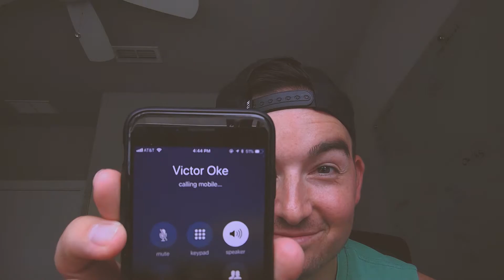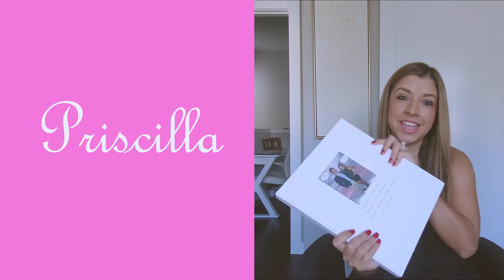HOW WE MET || The Wedding Chronicles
In this episode of the Wedding Chronicles, Priscilla and I share the story about our lives leading up to the night we met, and what we each remember about that time in our lives. We each recorded this independently, so it's crazy to see how our stories lined up!

The Wedding Chronicles is a video series documenting the journey Priscilla and I take over the next year planning our wedding. Life isn't about the destination, it's about the journey it takes to get there. This is that story.

Footage on:
GoPro Hero6 Black
iPhone 7

Songs:
Tommy Ljungberg - Morning Shine
Love Beans - I Need Only You